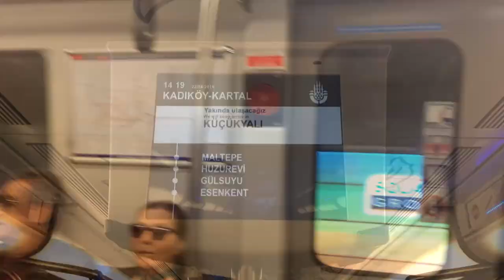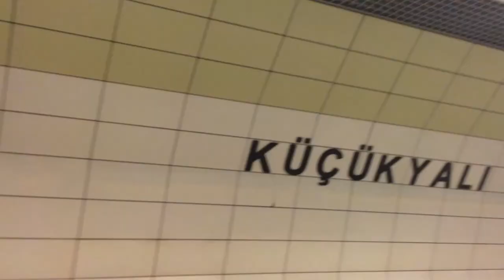Cemil Usta'da Akçaabat Köfte Denedik - Merhaba YouTube!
Merhaba YouTube ailesi! :)
Kanalımızda "Yeme & İçme" ve günlük yaşamımız üzerine her türlü içeriğe ulaşabilirsiniz. Videolarımız tamamen kendi beğenilerimiz odaklıdır ve biz belirtmediğimiz sürece hiçbir mekân ya da marka tarafından sponsorlu değildir. Yalnızca ön araştırmasını yaptığımız ve beğendiğimiz mekânlar kanalımızda yer bulabilir.

P.S.: Yorumlarımız kişisel beğenilerimize dayalıdır. Profesyonel anlamda bir geçerliliği ve gurme olma iddiamız yoktur :)

Doğa.Arda.